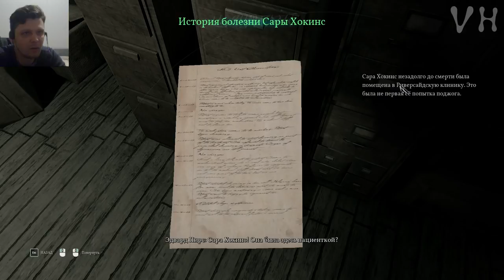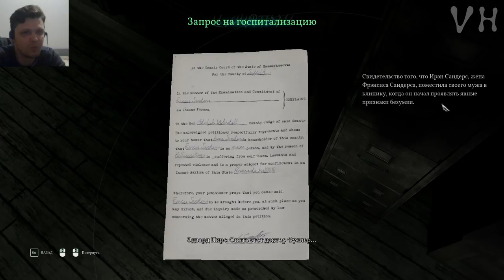МЕДИЦИНСКИЙ ЦЕНТР ★ Call of Cthulhu ★ Зов Ктулху ★ #7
Call of Cthulhu ★ Зов Ктулху ★ Прохождение на русском
Серия #7: МЕДИЦИНСКИЙ ЦЕНТР
В пещерах под поместьем Хокинсов на Пирса и Бредли нападает живой полу мутировавший Чарльз Хокинс. Находясь при смерти, Эдварду удается убежать, а вот Бредли погибает, так думал детектив. Очнувшись в Риверсайдском институте ( местный медицинский центр), Пирс узнает, что Бредли живее всех живых и присылает свою подругу чтобы вытащить детектива из психушки. Но сбежать будет не так то просто.

Call of Cthulhu (с англ. — «Зов Ктулху») — мультиплатформенная компьютерная игра в жанре RPG/Survival horror с элементами квеста, разработанная компанией Cyanide Studio и изданная компанией Focus Home Interactive. Выпуск игры состоялся 30 октября 2018 года на платформах Windows, PlayStation 4, Xbox One. Игра создана по мотивам творчества Лавкрафта.
Действие игры происходит в 1920-х. Главным героем предстаёт бывший ветеран войны и опытный частный сыщик Эдвард Пирс, прибывший на таинственный остров Даркуотер вблизи американского города Бостон, штат Массачусетс, и которому предстоит разгадать таинственное убийство семьи Хокинс.

Промо-Код (B76973AC84D34387)

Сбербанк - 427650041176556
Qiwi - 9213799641